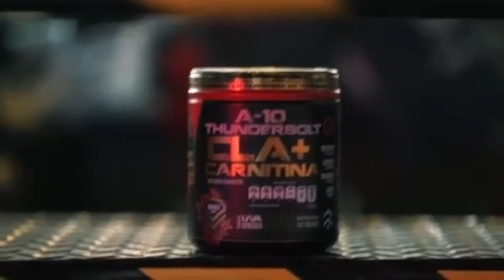Yanet Garcia - Mexican Fitness Model - Tv Host - Actress - Workout Motivation